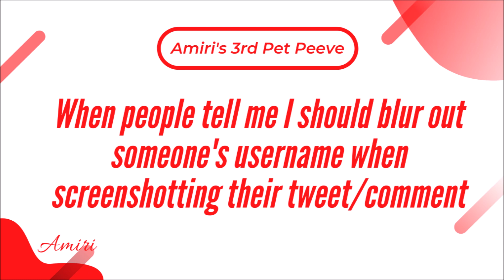YouTube Pet Peeves Pt. 2 - People Who Can't Handle A Difference in Opinion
In episode 2 of our YouTube Pet Peeves me and Kulture talk about people like Helixor Arts who can't handle someone having a different opinion than him and will rather block you than talking it out.